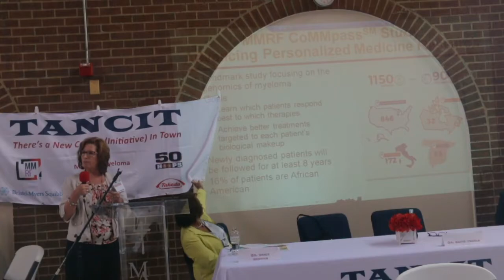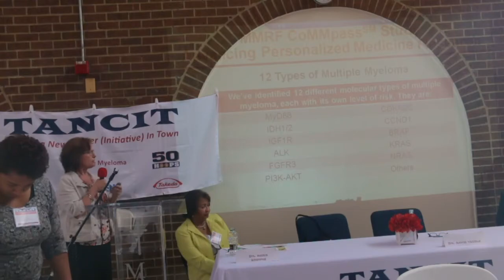Mary DeRome, Multiple Myeloma Research Foundation-P2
Mary DeRome-Director, Medical Communications and Education, Multiple Myeloma Research Foundation joined the MMRF as Translational Research Manager in  February  2014,  where  she  was  responsible  for  managing  the MMRF  research  grant  programs  and  helped  manage  the  MMRF CoMMpass  trial  and  other  precision  medicine  initiatives.  She oversees all MMRF patient and professional education  initiatives, responsible  for  scientific  content  on  the website,  patient  education  materials,  and  social  media  channels.

African American Cancer Community Workshops in partnership between Multiple Myeloma Research Foundation & 50HOOPS;

“New Cancer (Initiative) In Town” Washington, D.C. 2018

@taa:122918